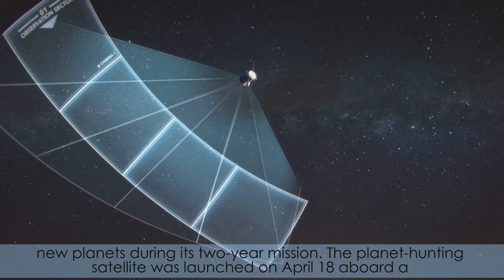Inside KSC! for Sept. 28, 2018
The first science observations from the Transiting Exoplanet Survey Satellite, or TESS, are providing valuable data to help NASA scientists discover and study exoplanets — planets beyond our solar system. Children around the world, from ages four to 12, have an opportunity to contribute to NASA’s Commercial Crew Program. Winning artwork from a contest that runs through Oct. 17 will be used to create a 2019 calendar with different space themes for each month.